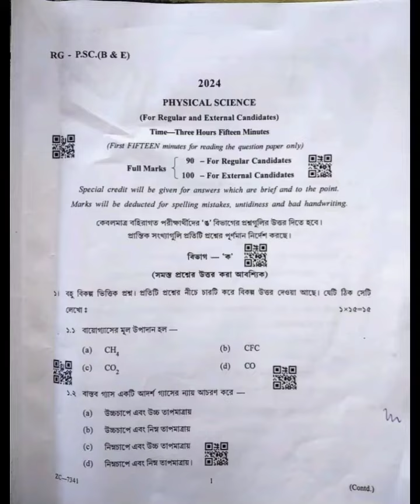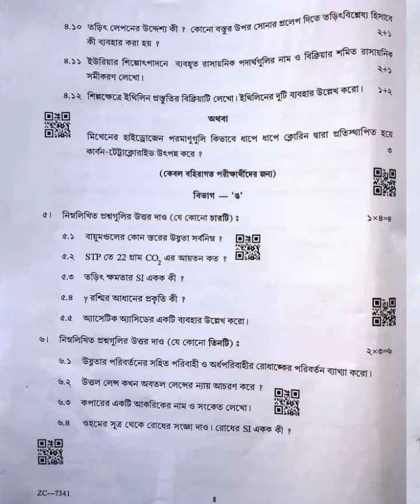MP2024: Physical Science